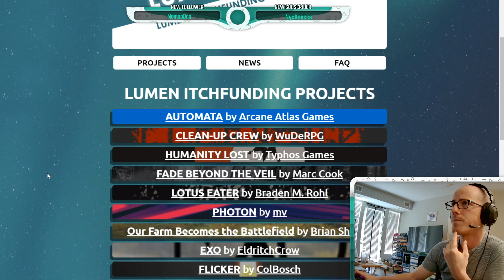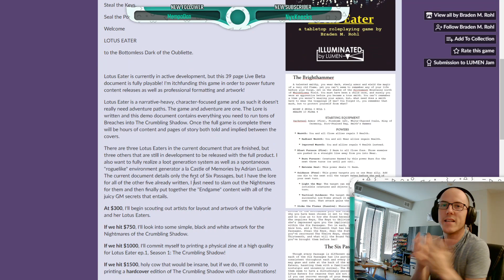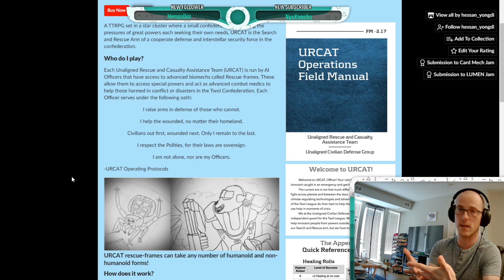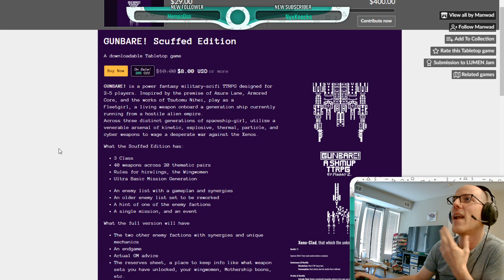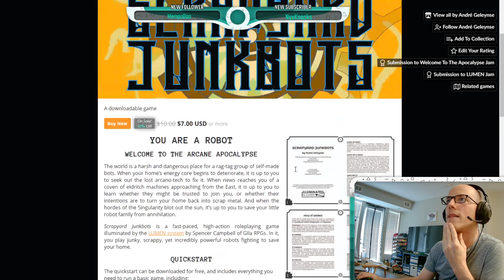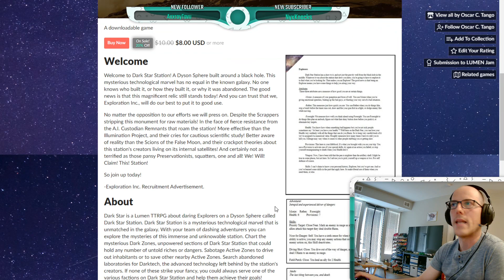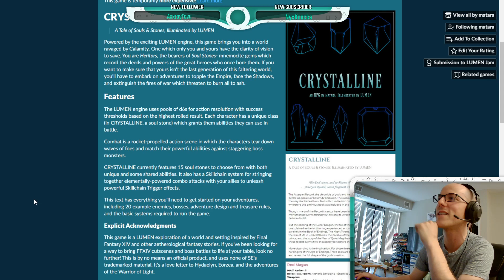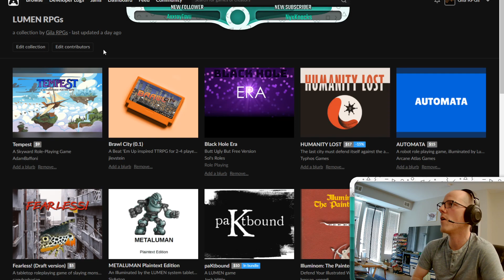Lux Collective Showcase!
I show off all the incredible LUMEN games that are currently itchfunding!